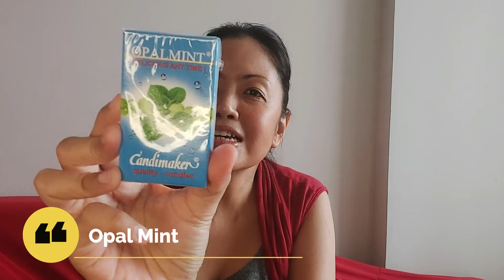Tempo Doeloe | Jajanan Jadul didalam Mystery Box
tempo doeloe